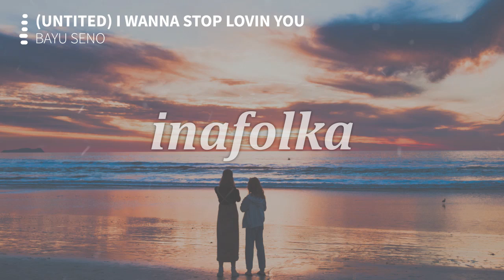BAYU SENO - UNTITLED (I WANNA STOP LOVIN YOU)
Tittle : Untitled (I Wanna Stop Lovin You)
Artist : BayuSeno